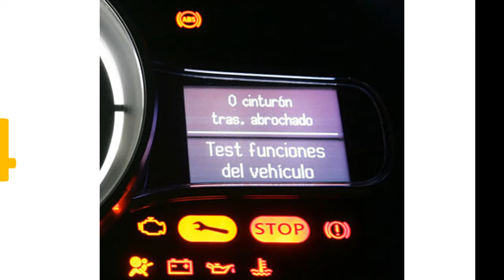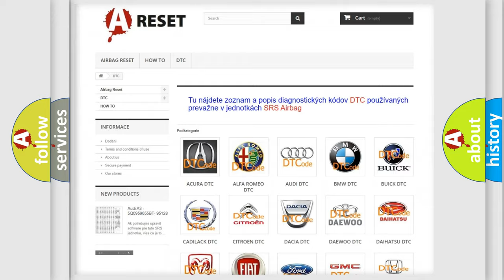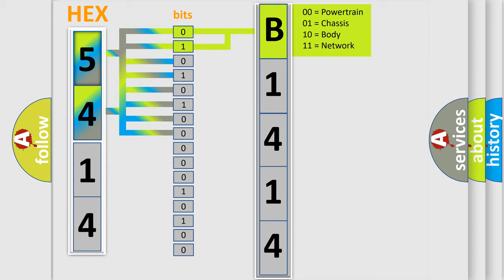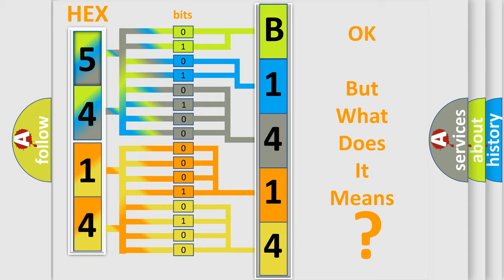DTC Lexus B1414-14 Short Explanation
Contents:
0:21 Basic DTC analysis according to OBD2 protocol standard.
1:48 Insight into programming
2:58 A diagnostically understandable description of the Diagnostic Trouble Code
3:05 Basic error definition

Make:
Lexus
Code:
B1414 14
Definition:
Yaw Rate Sensor Communication
Description:
Communication failure between yaw rate sensor and VDCCM.ABS and VDC are inoperative.
Cause:
Bad wiring harnessOpen or short circuitTemporary poor contact
Failure Type: